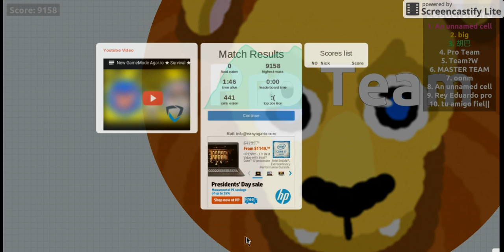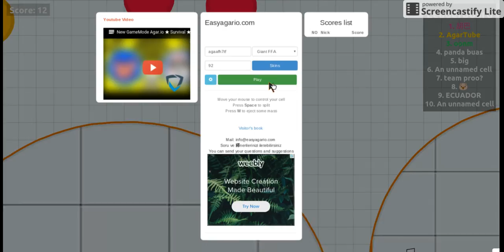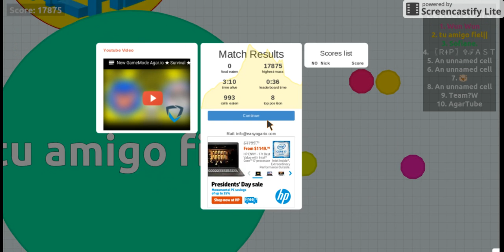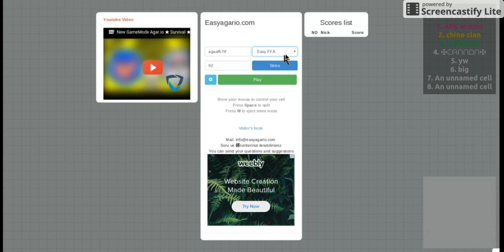Agario ep 3 w/ Dylan and Sam